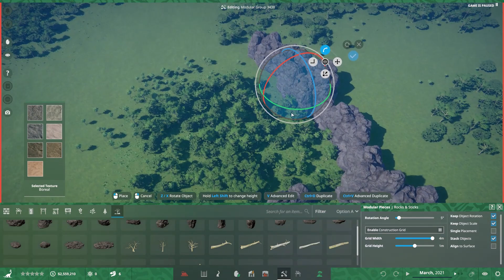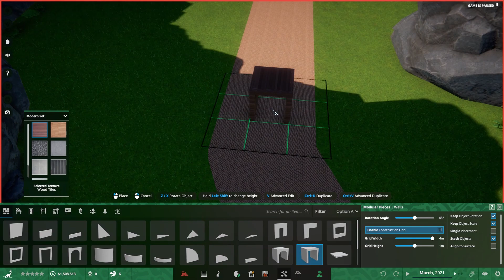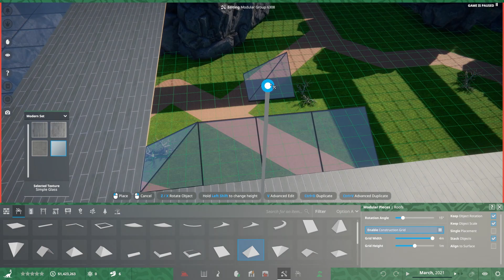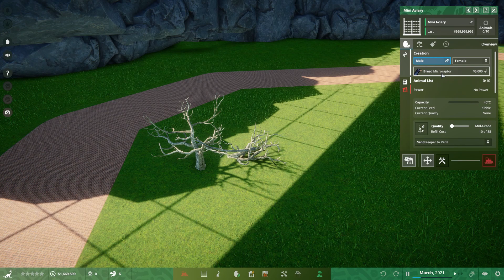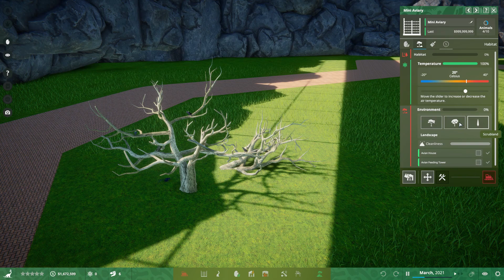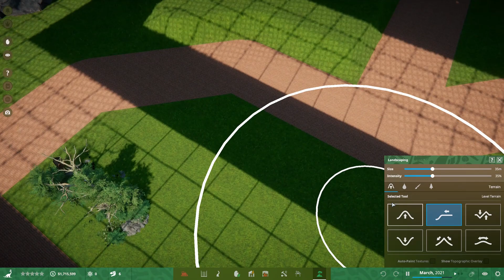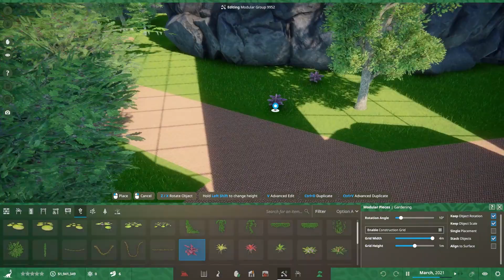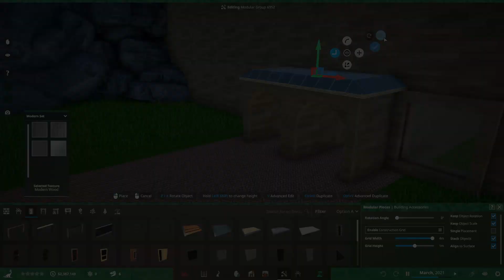Giant Microraptor Aviary | Prehistoric Kingdom | Lets Play | Alpha Gameplay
Prehistoric Park Entrance | Giant Microraptor Aviary | Prehistoric Kingdom | Let's Play | Alpha Gameplay | Microraptor | Aviary | Enclosure | Habitat | Sandbox | Episode 2

This is the second episode of our lets play playthrough of Prehistoric Kingdom (Alpha). In this episode we expand the creepy canyon and build a giant walk-in (petting zoo) Microraptor aviary to house 16 Microraptors!

Timestamps
00:00 Expanding Creepy Canyon
02:07 Adding Mini Aviaries
03:47 Giant Aviary Speed Build
07:59 Adding Microraptors
12:06 Adding Foliage
14:46 Adding Decorations
16:00 Cinematic Scenery